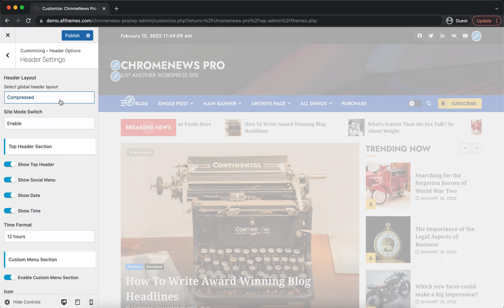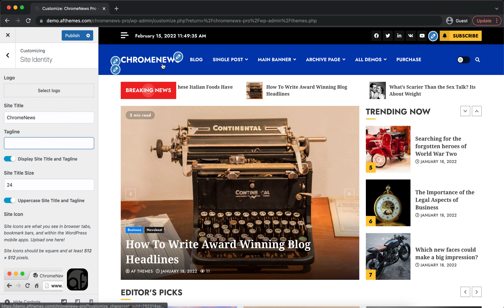ChromeNews Pro - Header Options - Powerful WordPress Theme for Blogs, News and Magazines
ChromeNews Pro is a powerful WordPress theme that's perfect for news, blogs, and magazines. The theme comes with a number of free starting pages that may be easily integrated to construct a fantastic news hub. The theme is fully widgetized, with 15+ custom widgets and widget sections, allowing users to customize site content. It also offers a light and dark color mode for viewing articles and blog posts in a fashionable manner. It also includes a variety of useful customizer choices for creating an aesthetically pleasing news site. You may set it up as you want and see how it looks before making any changes with the live customizer. It supports Gutenberg blocks and RTL, as well as the WooCommerce plugin, allowing you to combine an online store with our newspaper theme. The theme is appropriate for a news, journal, magazine, publishing, or review website, as well as blogging. It's well-designed to help the website rank higher in search engines, and users will receive excellent support from the staff if they run into any issues while using it.